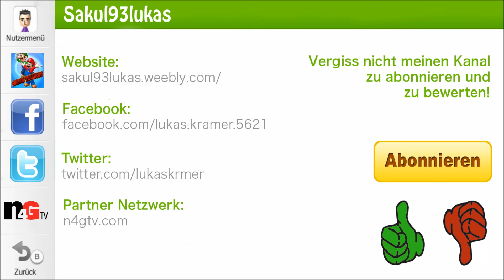Let's Play New Super Mario Bros. U Part 7